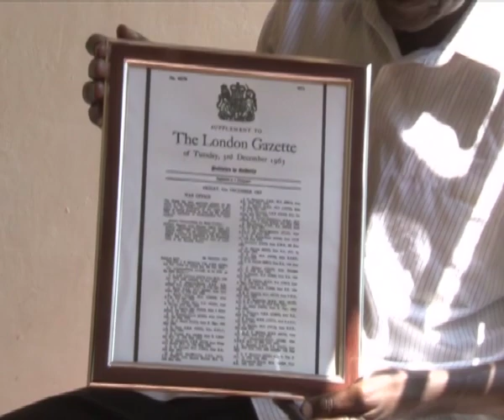Insight on the Rwenzori conflict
The recent tribal clashes in the Rwenzori region have left a trail of unanswered questions. Why would the Bakonzo and Bamba who fought as allies against Tooro subjugation clash? Retired Captain Andrew Tindikawa, a former Kings African Rifles officer, give some insight into this conflict.